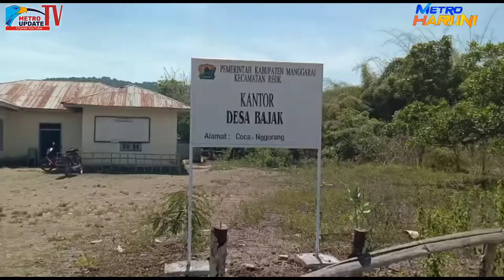Keberadaan Galian C,Menjadi Kontraditif Dimasyarakat